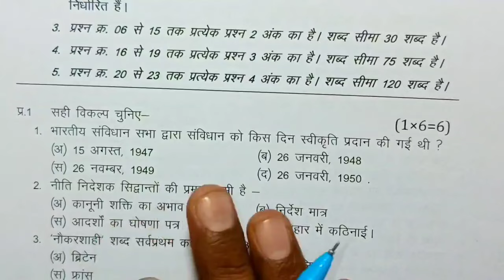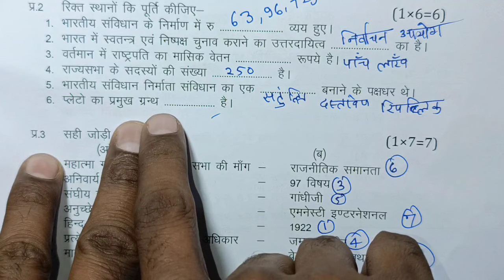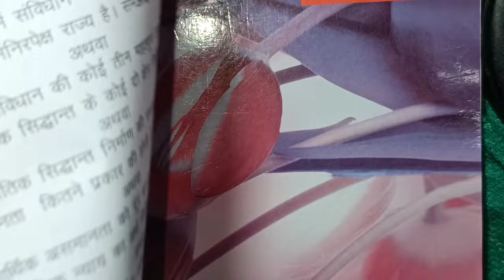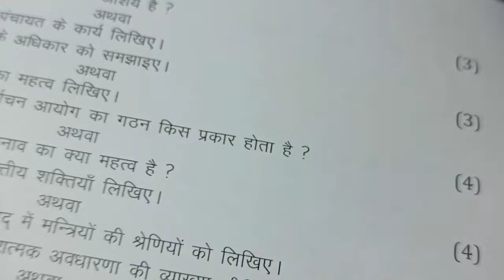class 11th rajniti shastra ardhvarshik paper 2023 mp board/अर्धवार्षिक परीक्षा 2023 राजनीति शास्त्र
class 11th rajniti vigyan ardhvarshik paper 2023 mp board / अर्धवार्षिक परीक्षा 2023 राजनीति शास्त्र पेपर ग्यारवी /

class 11th rajniti vigyan half yearly exam paper 2023 / mp board ardhvarshik exam 2023 class 11th bhotik shastra paper

13 दिसंबर का राजनीति विज्ञान का अर्धवार्षिक पेपर कक्षा 11वी का एमपी बोर्ड
13 दिसंबर का राजनीति शास्त्र का पेपर
13 december ka political science ka paper MP board
kaksha 11 ka rajniti vigyan ka 13 december ka real paper

class 11 political science ardhvarshik paper 2024

class 11 political science ardhvaarshik paper 2024

class 11th political science ardhvaarshik paper 2023

class 11th political science ardhvaarshik paper 2023 mp board

aaj ka rajniti shastr paper kaksha gyarvi

aaj ka rajniti shastra ka paper class 11th

class 11th political science ardhvaarshik paper 2023 mp board / कक्षा 11वी राजनीति विज्ञान अर्द्धवार्षिक परीक्षा पेपर 2023

class 11th political science ardhvaarshik paper 2023 mp board / कक्षा 11वी राजनीति शास्त्र अर्द्धवार्षिक परीक्षा पेपर 2023

rajniti vigyan half yearly exam paper class 11th 2023

class 11 rajniti vigyan half yearly exam paper 2023 mp board

class 11 rajniti vigyan half yearly exam paper 2023  most important question

annual exam 2023 class 11 rajniti vigyan

आज मैने वार्षिक परीक्षा 2023 24 से कक्षा 11वी विषय राजनीति शास्त्र का अर्धवार्षिक पेपर को समझाया है या फिर ardhvarshik paper class 11th rajniti vigyan या ardhvarshik paper kaksha barvin या फिर class 11th half yearly exam paper 2023 rajniti shastra इसके अलावा ardhvaarshik paper 2023 11th ka या mp board half yearly exam pariksha या फिर kaksha barvi vishay rajniti vigyan half yearly exam pariksha का पेपर बताया है आशा है की अर्द्धवार्षिक परीक्षा कक्षा 11वी राजनीति विज्ञान का पेपर पसंद आ गया होगा

(2) real paper class 11th rajniti vigyan 2023

(3) real paper class 11th rajniti vigyan

(4) kaksha gyarvin ka rajniti vigyan ardhvaarshik pariksha

(6) kaksha gyarvee vishay rajniti vigyan ardhvarshik pariksha 2023

(7) kaksha 11 political science half yearly exam pariksha 2023

(8) kaksha 11 political science half yearly exam paper

(12) class 11th half yearly exam pariksha rajniti shastra paper 2024

class 11th political science half yearly exam paper 2023 mp board / अर्द्धवार्षिक परीक्षा 2023 राजनीति विज्ञान पेपर 11वीं /

class 11th rajniti ka paper ardhvaarshik 2023 / class 11th political science half yearly paper 2023

class 11th rajniti shastra ardhvarshik paper 2023 mp board / अर्धवार्षिक परीक्षा 2023 राजनीति शास्त्र पेपर / half yearly

class 11th rajniti ardhvaarshik paper 2023 mp board / अर्धवार्षिक परीक्षा 2023 राजनीति शास्त्र पेपर